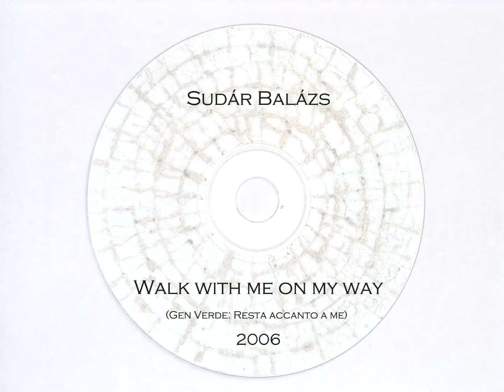Sudár Balázs: Walk with me on my way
A Gen Verde 'Resta accanto a me' c. számának angol feldolgozása.

Eredeti szerzők: Marie Thérése Henderson, Jocelyn Belamide
Angol szöveg:Sudár Balázs
Zenei alap: Gen Verde
Feldolgozás, programozás, gitár, ének: Sudár Balázs

A felvétel 2006-ban készült.